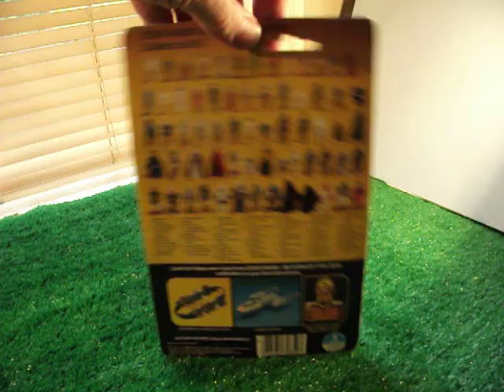A146 STAR WARS DARTH VADER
CARDED VINTAGE STAR WARS RETURN OF THE JEDI DARTH VADER.